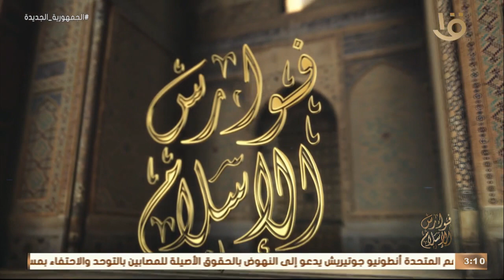فوارس الإسلام | “عقبة بن نافع .. الفاتح المستجاب” مع رامي محمد